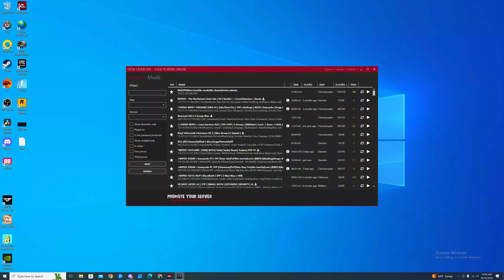Love SV13 new Care Package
dayz dayzwipe powerplant hunting A new day, a new wipe, a new start, a new adventure. roaming around solo making quick money. don' t need much on SV to have fun.

- He is preparing a lot of event coming this winter for NoCap and follower invitees